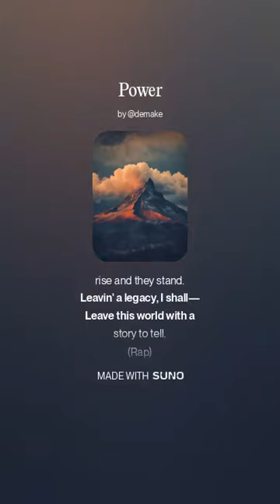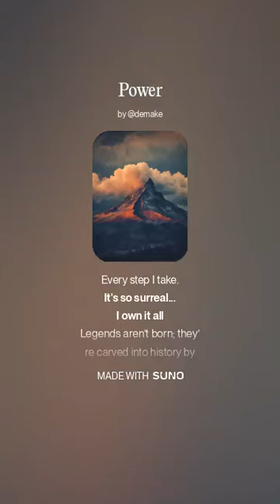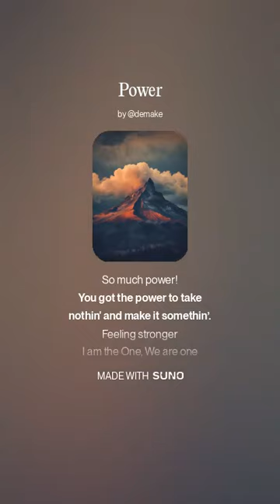Apsolute Power - AMV Music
[Lyrics]:

Power, Power, Pooower
So much power!Every move I make, it feels so unreal,Every step I take, the fire I feel,Godly inspiration, breathe it all in,Master of creation, It. begin.

Power, Power, Power (choir)So much power!I own it all, this world in my hands,Legends ain’t born; they rise and they stand.Leavin' a legacy, I shall—Leave this world with a story to tell.I’m the one that takes nothin’ and makes it grand,With thunder in my voice, I command.

I own it allLegends aren’t born; they’re carved into history by those who refuse to be forgottenleaving a legacy I shall!leave this world with a story worth tellin'.

(The choir echoes “Power, Power, Power” as the solo intensifies)
[choirs]Ooooooh, Oh OooooohPower, Power, Power [wispers]

I am powerI. am. power!Leave this world with a story to tell.

I withstand ,I Am the grand creator, Alone I stand.In life theaterEvery move I makeit feel so unrealEvery step I take.It's so surreal...I own it allLegends aren’t born; they’re carved into history by those who refuse to be forgottenleaving a legacy I shall!leave this world with a story worth tellin'.

Godly inspiration, Feel so alivemaster of creationsurvive, adapt,  thrive![Rap]Power, Power, Power (choirs)
So much power!
You got the power to take nothin' and make it somethin’.Feeling strongerI am the One, We are onePower Power I am OverpoweredEmpowered and undefeated!you can't out run this champion!